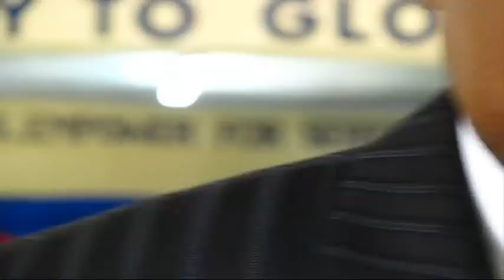"The Fire Inside You" Part 3 - Pastor Norman Lewin - May 5th 2013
"The Fire Inside You" Part 3 - Pastor Norman Lewin
Twitter.com: kbopenbible
Kingdom Builders Open Bible Church
21 Monk Street, Spanish Town
St Catherine, Jamaica

Film by
APS.Columbian